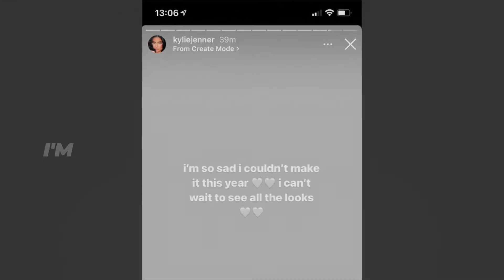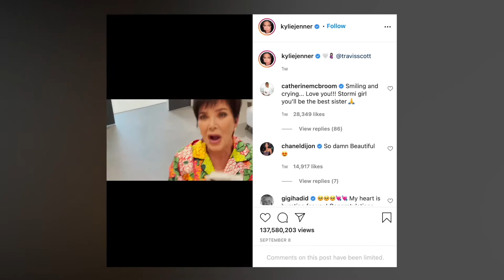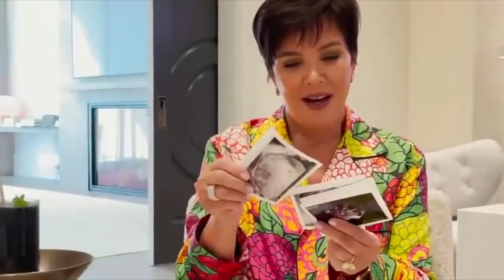Why Kylie Jenner Skipped The 2021 Met Gala?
Fashion’s biggest night-out, Met Gala 2021 very recently gathered and the eye-catching celebrities climbed the steps of the Metropolitan Museum of Art in New York displaying their exquisite outfits. The theme of 2021’s fundraising event was “American Independence” and the stars made sure that all the heads turned towards them.

But with that star-studded event catching the attention of everyone in the world, it did not have the presence of one of the finest - Kylie Jenner! Yes, you heard that right, Kylie Jenner skipped the Met Gala at the last moment and it shocked everyone on why she decided to not flaunt her beauty. After the cancelation of the 2020 Met Gala, what’s the point in having one when the industry’s biggest name Kylie isn’t attending the event... Right? Hello guys and welcome back to another video and today we will be talking about - “Why Kylie Jenner Skipped the 2021 Met Gala.” Alright, let’s dive right into it.